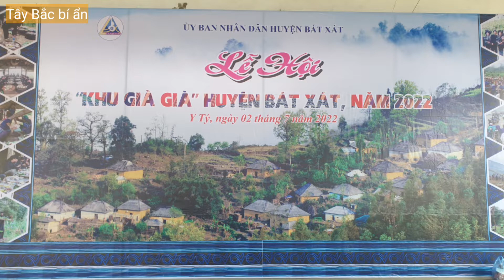Những pha đẩy gậy cực gay cấn trong lễ hội Khu Già Già của người Hà Nhì Y tý, Bát Xát, Lào Cai